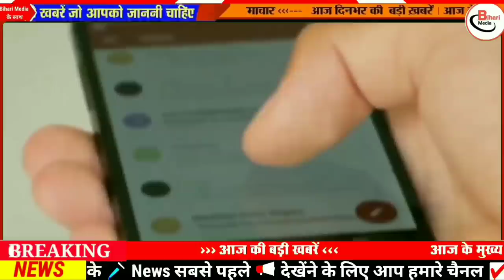Today 13 January bihar news|bihar news,bihar ka news|Gaya news,bhagalpur news|biharinews